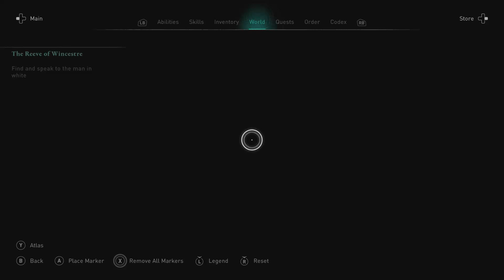Hamtunshire Exploration (Assassin's Creed Valhalla Walkthrough Part 85)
In this video we start off by pledging to Wincestre to hunt down more Order members. We then grab sync points for the rest of the video. Honestly I need to find a new way to describe these exploration videos because it's literally the same description everytime... I also realize that this is the last exploration of the series so... we'll wait for the DLC I guess!!! :)